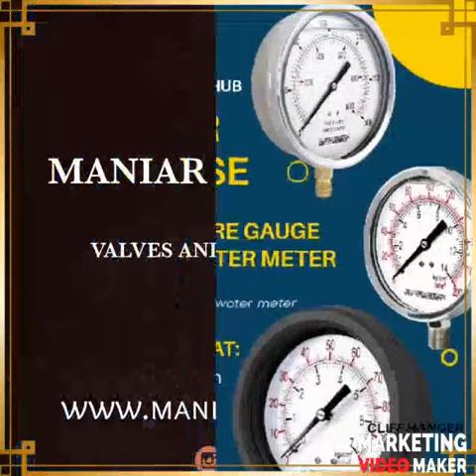Industrial valves | pneumatic | pressure gauge | pneumatic cylinder | industrial strainer | ball val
We are wholesalers, suppliers and retailers of all industrial valves and pneumatic products

From kalupur,ahmedabad ,Gujarat, INDIA

OUR PRODUCTS
INDUSTRIAL VALVES
PNEUMATIC PRODUCTS
PNEUMATIC PIPES
SOLENOID VALVE
PNEUMATIC CYLINDER
SPIRAL EARTHING CABLE
SPIRAL CABLE
BRASS FITTING
PRESSURE GAUGE
FRL
LUBRICATION PUMP

INDUSTRIAL STRAINER-
1" TO 12" (Y TYPE STRAINER IN STOCK)
MOC : WCB , SS 316, SS 304 ETC
PRESSURE RATING : 150#, 300# ETC
CASTING: SAND CASTING
OTHER CASTING VALVE AVAILABLE

FABRICATED STRAINER AVAILABLE
POT TYPE STRAINER AVAILABLE

BUTTERFLY VALVE
BALL VALVE
GATE VALVE
GLOBLE VALVE
NON RETURN VALVE
PNEUMATIC ACTUATOR VALVE

PNEUMATIC FITTINGS :
PNEUMATIC TEE
PNEUMATIC CONNECTOR
PNEUMATIC UNION
PNEUMATIC FCV

PNEUMATIC CYLINDER: (BORE X STOCK)
MAGNETIC
NON MAGNETIC

BRASS FITTINGS:
BRASS TEE
BRASS NOZZLE
BRASS UNION

PRESSURE GAUGE :
MOC : MS, SS 304, SS 316
GLYCERINE OR WITHOUT GLYCERINE
DIFFERENT SIZE AND KG

PRESSURE REDUCING VALVE

ALL INDUSTRIAL ITEMS
ALL PNEUMATIC ITEMS
ALL HYDRAULIC ITEMS

ALL TYPES OF VALVE AUTOMATION AVAILABLE

DESIGN OF SPECIFIC VALVE CAN BE MADE

ELECTRICAL ACTUATOR VALVE AVAILABLE IN DIFFERENT SIZES

PNEUMATIC ACTUATOR AVAILABLE

OTHER YOUTUBE VIDEO LINK
(AUTOMATIC SOLAR PANEL CLEANING KIT)